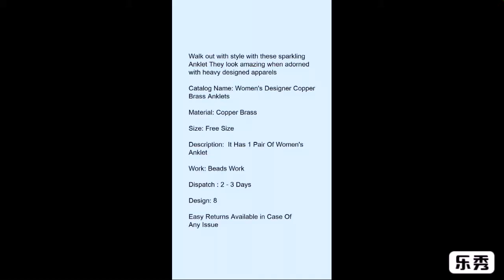Women's Designer Copper Brass Anklets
Walk out with style with these sparkling Anklet They look amazing when adorned with heavy designed apparels _

Catalog Name: *Women's Designer Copper Brass Anklets*

Material: Copper Brass

Size: Free Size

Description:  It Has 1 Pair Of Women's Anklet

Work: Beads Work

Dispatch : 2 - 3 Days

Design: 8